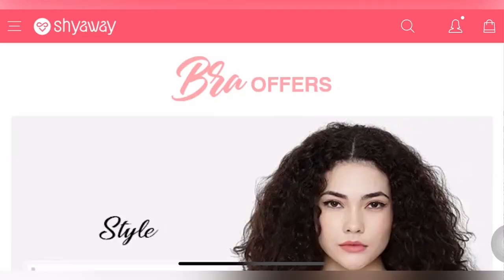MY FIRST PERIOD REAL STORY | myfirstperiod | Ayu And Anu Twin Sisters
Hey Guys,
In this video we tell you our real first period story.

USE MY CODE * AYUANU100 * to get Rs.100 OFF on any order of Rs.1000 or more.
(This code is applicable Multipel times you want to use.)

My Products links :

1. Shyle Black Strappy Cross Back Sports Bra

3. Taabu Black Beauty Lace Strap Padded Wirefree T shirt Bra

4. Shyaway HANA Navy Blue Crown Print Seamless T-Shirt Bra

5. Taabu Black Beauty Heart Print Padded Wirefree T shirt Bra

6. Shyaway Black White Heart Print Seamless T-Shirt Bra

7. Taabu Pale Pink Geometric Print Padded Wirefree T shirt Bra
- Ayu And Anu Twin Sisters

Hello Dosto!